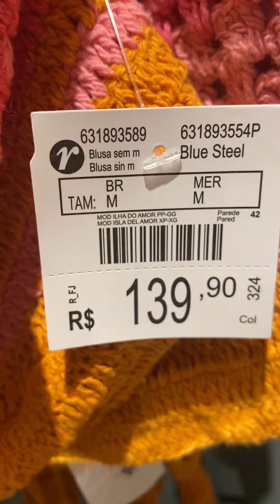Vem comigo na RENNER | vídeo completo | Parque Shopping Sulacap | outubro 2022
Compre pelo meu link usando meu cupom JULI e ganhe 10%off! Link exclusivo 👉🏻 (pelo site!)